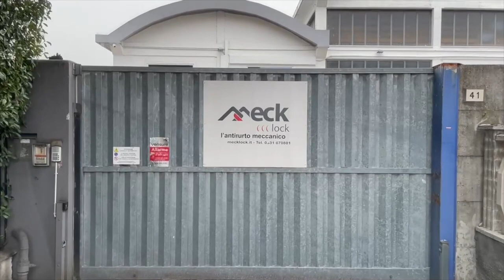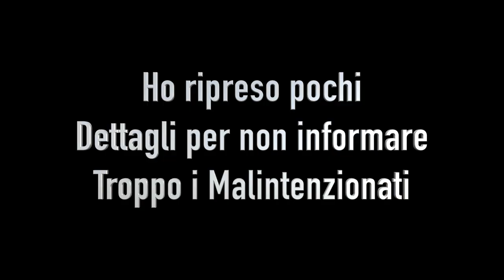Meck Lock L'antifurto Meccanico | Faccio 2 Chiacchiere con Il Titolare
Ciao cari Amici, come va?! Benvenuti sul canale camperri in questo video vado in azienda mecklock per fare installare l'antifurto meccanico su Max, nell'attesa che il tecnico monta il dispositivo di sicurezza, colgo l'occasione per fare due chiacchiere con Il Sig Mario Tucci "Titolare dell'Azienda Meck Lock Antifurti Meccanici" è stato bello ascoltarlo in quanto mi ha spiegato come si è avvicinato al mondo campervan quando ha iniziato negli anni 90 e le evoluzioni nel tempo cha ha avuto la sua azienda. Ho trovato questa sorta di intervista molto interessante, sono sicuro che lo sarà anche per te che sei appassionato di
Se ancora non hai messo in sicurezza il tuo Van o Camper ti consiglio vivamente di farlo con un ANTIFURTO MECCANICO MECK LOCK ne resterai entusiasta, donandoti sicurezza e affidabilità, se sei interessato a scoprire di più su prezzi e tempi di attesa, scrivi una mail con scritto info antifurto, lasciando un recapito Tel a cui fare riferimento, sarai ricontattato direttamente dal Sig Mario e riceverai subito un codice sconto del 10% sull'installazione, scrivi a: opp

Ti auguro Buona Visione, prepara Pop Corn🍿 e Birretta🍺

La mia attrezzatura video:👇
📹Media Mod GoPro 8
📹Media Mod GoPro 10
📷GoPro Hero 8 Black
📸GoPro Hero 10 Black
🎤Mic Rode Wireless Go
🔋Power Bank 10000mAh
🎤Mic Rode Smart Lavalier

Il mio equipaggiamento:👇
💡Lampada Ombar Softbox
📟Quadro Termometro e Igrometro per 4 Punti di Misura, Nero
🍳Padella/Fornetto Antiaderente Cotture Ecologiche senza grassi
🚐Tappetino Ducato ProLine in Gomma
🚐Chiusura di sicurezza ADBLUE
🚐Giandel Power Inverter 1500W Onda sinusoidale
convertitore pura
🚐SOLIDfy® - Blocco della portiera posteriore H3, protezione anti-effrazione
💡PETZL Tikka lampada frontale
🖥️Fire TV stick con telecomando

Lascia la puzza alle spalle!👇

EWTS Plus è un deodorante in bustine e disgregante per rifiuti ecologico realizzato appositamente per serbatoi di acque nere. Contiene coloranti e fragranze di alta qualità per tenere a bada gli odori e aiutare a mantenere pulito il tuo serbatoio.

100% biodegradabile con enzimi e batteri.

Il mio primo video:👇

 • Ciao, sono André ...